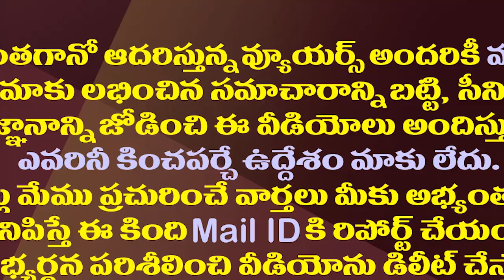జగన్ పాదయాత్ర రికార్డుపై లోకేష్ గురి..ముహూర్తం ఇదేనట.!| Nara Lokesh is Preparing For Padayatra..!